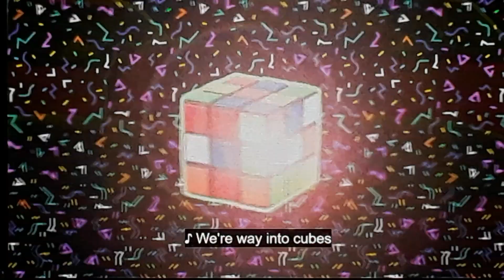Odd Squad: World Turned Odd Going To The 80s Scene + Traveling To 1983 Scene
This video features the Going To The 80s scene and the Traveling To 1983 scene from the Odd Squad movie event, World Turned Odd. In the Going To The 80s scene, Olympia, Otis, and Oona disguised themselves as 1980s Odd Squad agents, so that they can blend in with Oprah and the other Odd Squad agents from 1983. And also, in this scene, the Going To The 80s song was playing. And then in the Traveling To 1983 scene, the agents used the Whoosh-You-Back-In-Time-inator to travel to 1983. When they arrived, they noticed that everything was different. They also noticed that the lab was a gift shop. And then, Olympia explained that the reason why the lab was a gift shop was because Oscar hadn't invented the Science department yet. Afterward, Oona went to check out the gift shop, while Olympia and Otis went to see Oprah and O'Donahue.